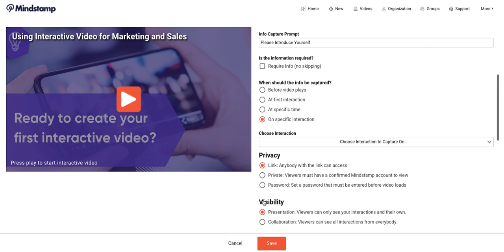How to Use Viewer Info Capture on an Interaction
You can choose which information to capture, including name, email, and phone. You can choose whether it's required and at what interaction you'd like to collect the information.